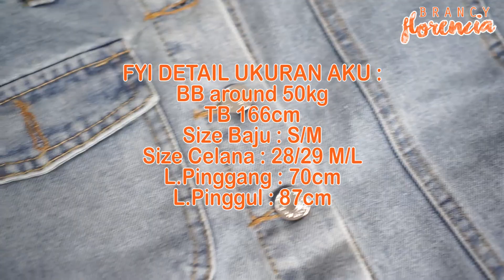SHOPEE HAUL HIGHWAIST JEANS TERMURAH ! 85RB AJA ?!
Hayooo semua, balik lagi ke konten shopee haul, dan di video kali ini semoga membantu buat kalian yang lagi nyari2 jeans2 korea kece2 yahhh .

Buat kalian yang mau request kedepannya mau buat apa silahkan comment ya gaes... Semoga kalian suka dengan video kali ini.
Sociolla.com IDR 50,000 Off ➭ SBN050842
XOXO,

THIS IS NOT SPONSORED VIDEO, ALL REVIEW BY MY OWN OPINION :)